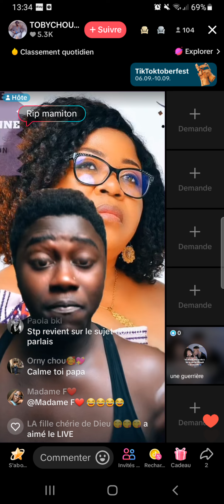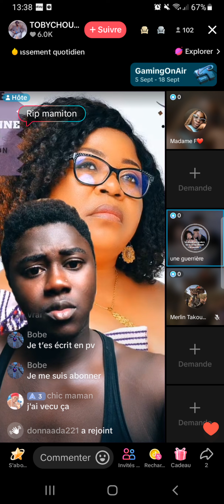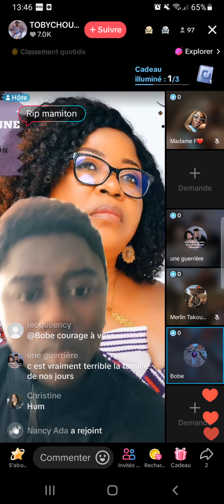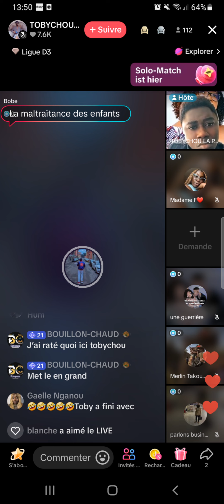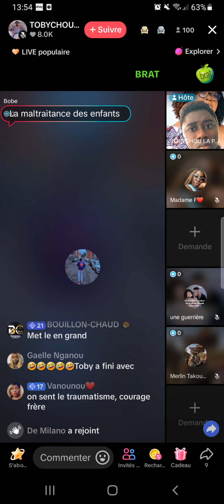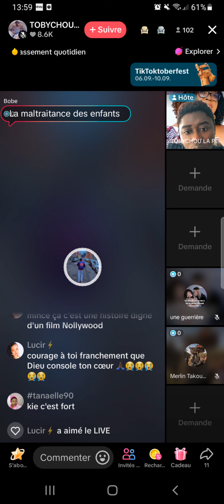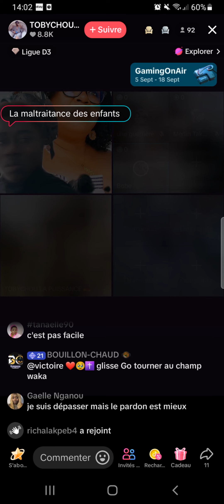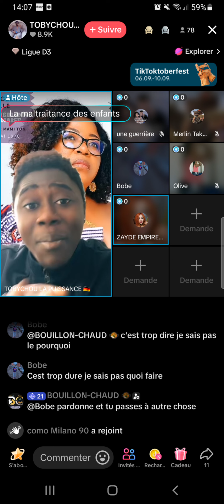Témoignage d'un enfant qui a la rage contre son père chez TOBYCHOU🙆‍♂️